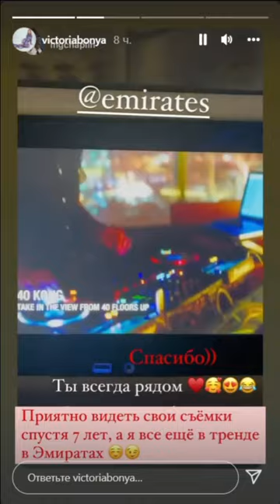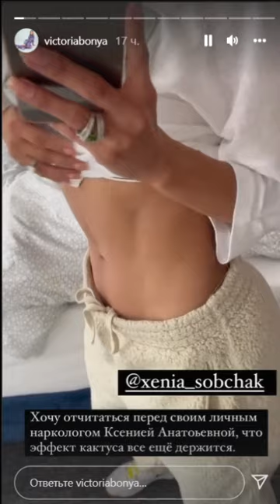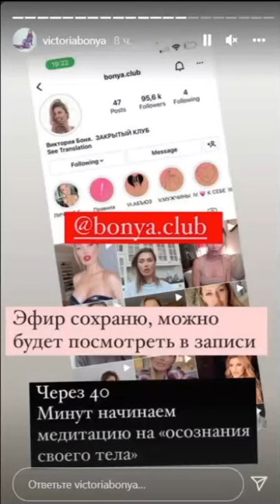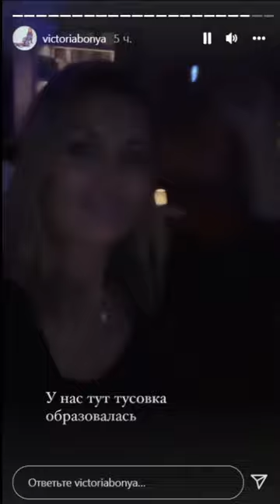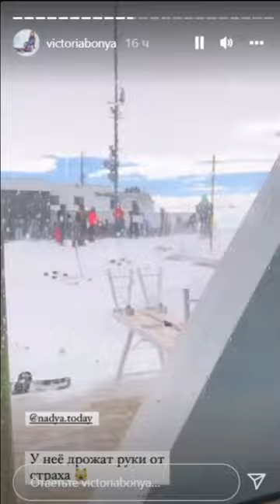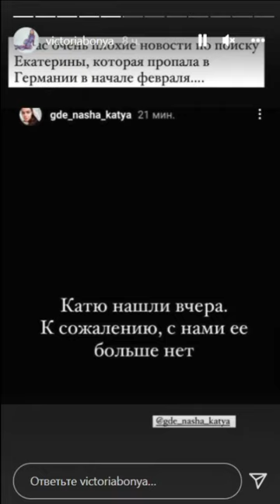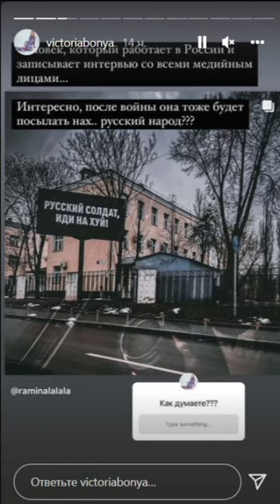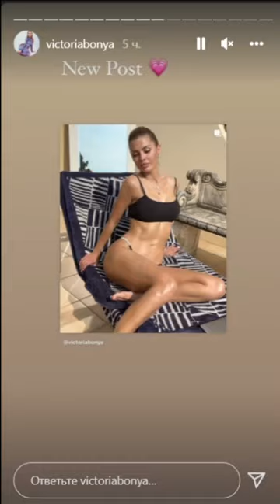Виктория Боня. Подруга советует мне вернуться к Алексу)) 😐😐😐